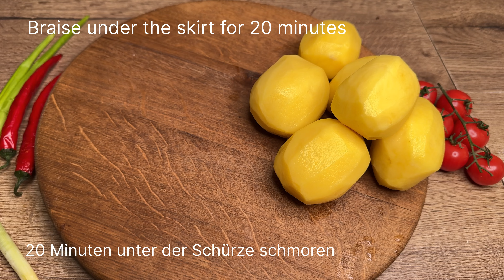Oh, mein Gott, dieses Hähnchenrezept hat die Welt erobert! Ich mache es in wenigen Minuten!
Dieses Hähnchenrezept hat die Welt erobert! Ich mache es in wenigen Minuten! Einfach und lecker!
Hallo zusammen, heute präsentiere ich euch ein einfaches und unglaublich leckeres Hähnchenrezept! Hähnchenschenkel in der Pfanne gebraten mit Bier und Honig ist ein sehr schmackhaftes und appetitliches zweites Gericht, perfekt für Mittag- oder Abendessen. So zubereitetes Hühnerfleisch befriedigt selbst den wählerischsten Esser! Ich versichere Ihnen, alle Gäste werden das Rezept haben wollen! :) Der einzigartige und delikate Geschmack dieses Huhns wird niemanden gleichgültig lassen! In diesem Video biete ich auch eine köstliche und einfache Beilage dazu an. Probieren Sie dieses tolle Rezept für Brathähnchen mit Bier und Honig aus und lassen Sie mich in den Kommentaren wissen, was Sie davon halten!

Zutaten:
- 6 Hähnchenschenkel
-2 Zwiebeln
-3 Knoblauchzehen
- 1,5 Tassen Bier
- 2 Teelöffel Honig
-1 kg Kartoffeln
- 1 Paprika
- Rosmarin, Lorbeerblatt
- Salz, Pfeffer, Paprika
- Olivenöl

Das ist unglaublich lecker!
Ich wünsche Ihnen gute Laune! Genießen Sie Ihren Appetit!
Teilen Sie Ihre Meinung über meine Rezepte in den Kommentaren mit.

Probiert meine Rezepte aus und ihr werdet keine Lust mehr haben, in Restaurants zu gehen! 👩🍳
Schreib deine Meinung über das Rezept in die Kommentare, es wäre interessant, deine Meinung zu erfahren 😀.

🔔 Klicken Sie auf die Glocke, um über neue Videos auf meinem Kanal informiert zu werden!